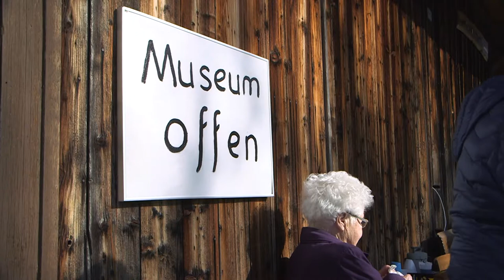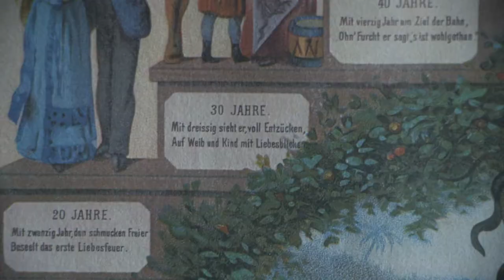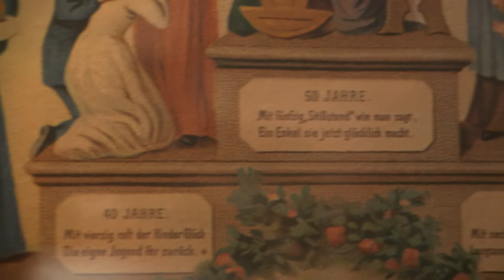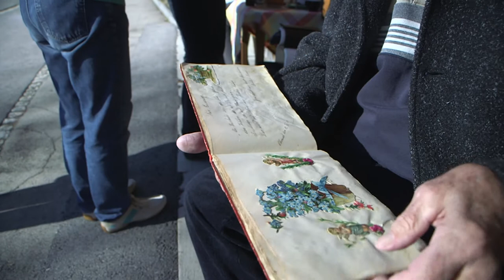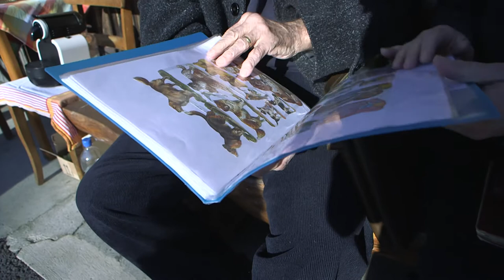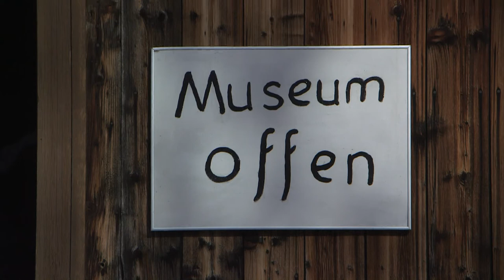Klein aber oho-Ortsmuseum Rüthi